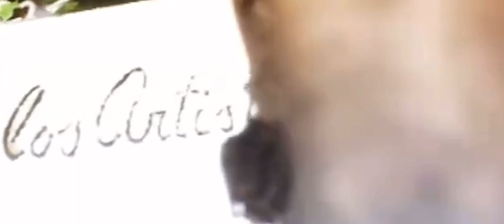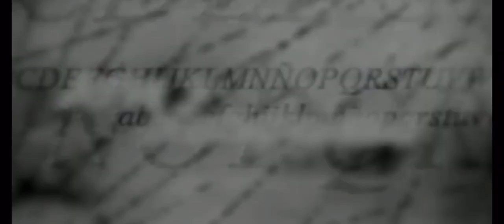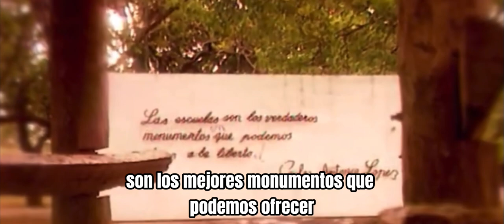Hermann Guggiari 100años